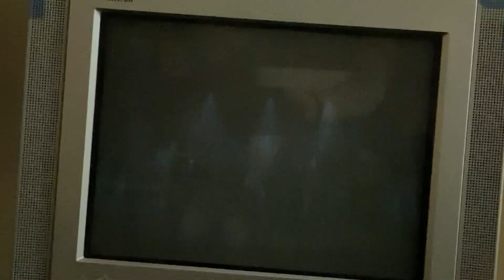Def Jam Fight For NY Gameplay-Ghostface Killah vs. Meca